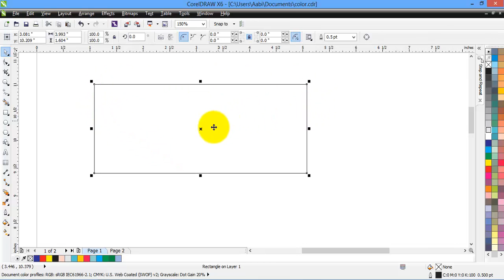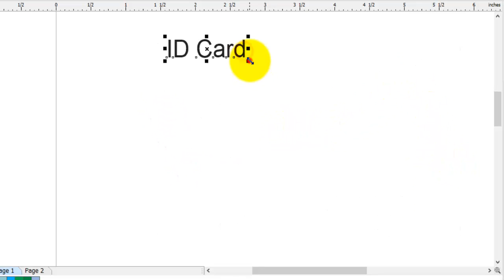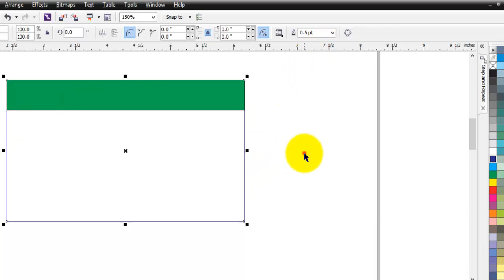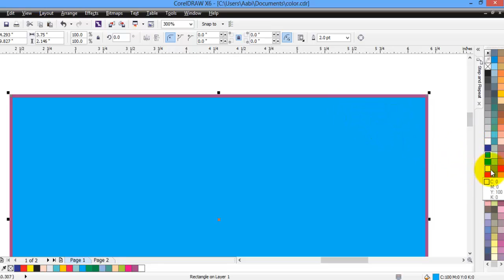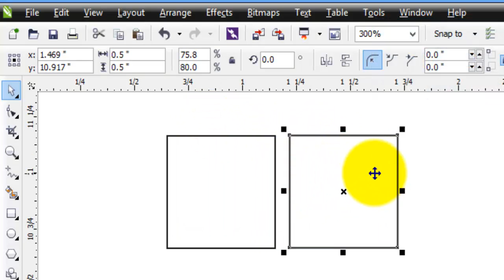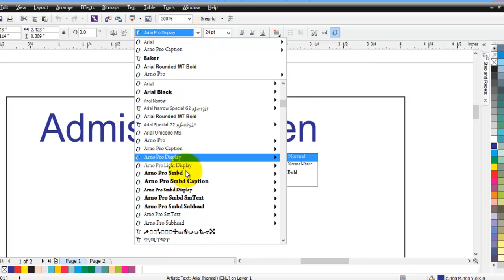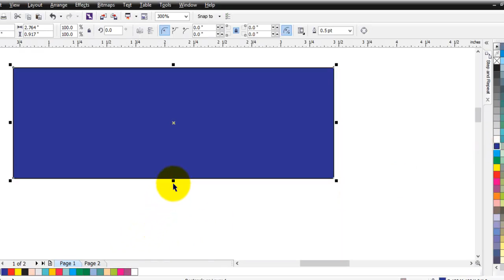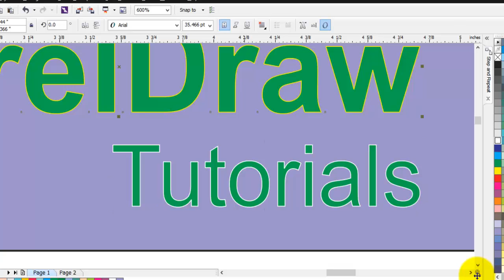Using Rotate Object, Fill Color, Duplicate and Repeat Command in Coreldraw by Achyut Khaniya